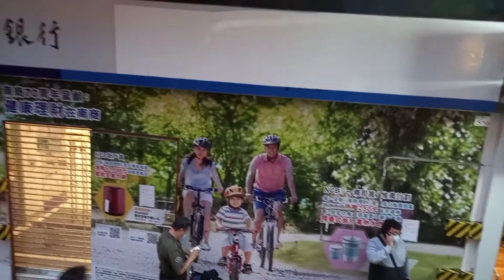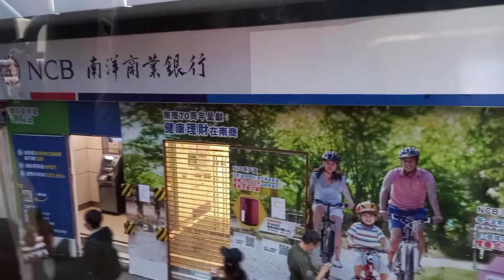Hong Kong di sore hari yang sangat ramai (BUDE ANNA CHAN )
malam yang indah gamers kampu di hongkong tsim tsa choi atau star ferry
ANNA CHAN adalah sebuah nama yang kupakai dalam chanel komunitas Youtuber hongkong BUDE ANNA CHAN Dan selalu menjadi branded saya dikreator YouTube
Saya disini saya akan menceritakan awal mula menjadi nama BUDE ANNA CHAN
BUDE ANNA CHAN
BUDE yaitu pangilan akrab yang digunakan anak kecil orang yang umurnya dibawah kita atau silsilahnya dibawah kita seperti anaknya adik atau keponakan atau keluarga lain memangilkan kita BUDE karena usia kita terpaut dengan sipemangil tadi padahal kita bukan keluarga hanya untuk menghornati sopan santon dan tata krama memangil orang yang lebih tua dari kita yaitu bisa memangil dengan sebutan BUDE BUDE BUDE.

Sedang ANNA adalah nama pangilan ku yang paling mudah Dan simple untuk semua kalangan dimana nama ku yang sangat panjang dari bagian ANNA kalau nama panjang ku lidah nya kurang gakenak didengar jadi ANNA nama yang simple diambil dari belakang namaku yaitu ANNA. gampang kan maka nama ANNA. ku pakai untuk menyuport kreasi ku dalam chanel YouTube ini biar membawa nama baik pada diri ku

Sedang CHAN adalah sebuah nama dibelakang namaku pemberian dari seorng keluarga bermarga CHAN saat moment sakral yang mana nama ini gak boleh saya lupakan begitu saja maka dari itu nama ini selalu nempel dibelakang namaku yaitu ANNA CHAN.